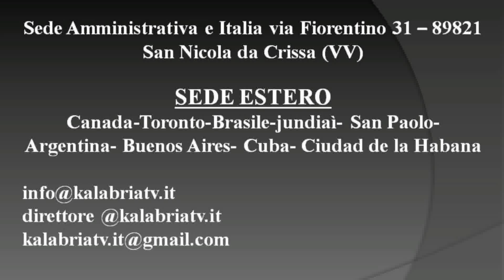Anniversario Calabresa 2023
Celebrazione associazione Calabrese di Buenos Aires- quarta parte video Edgar Delfino